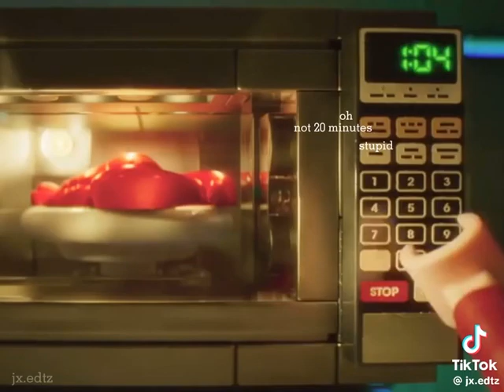Lego Batman funniest moments!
Tik tok credit:@jx.editz

Movie name: Lego Batman